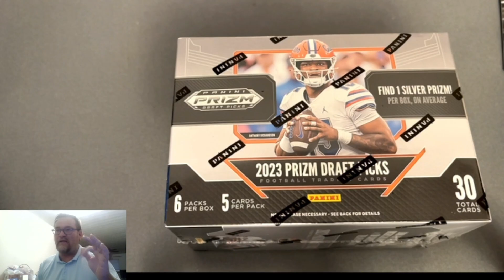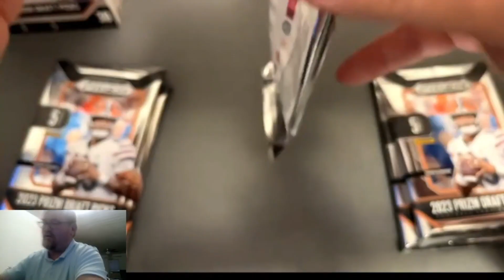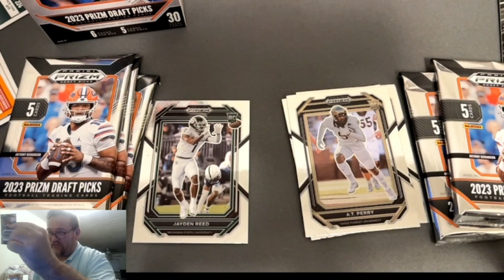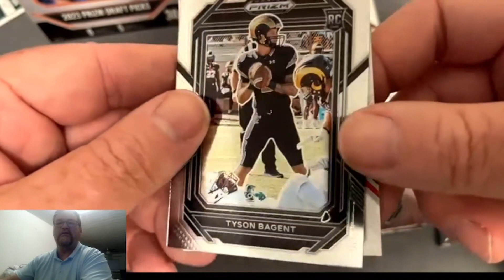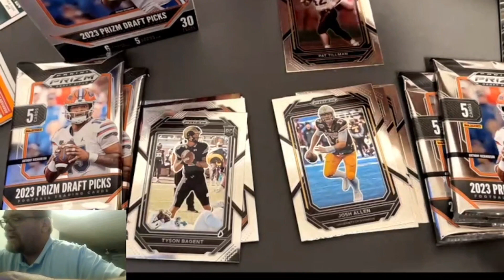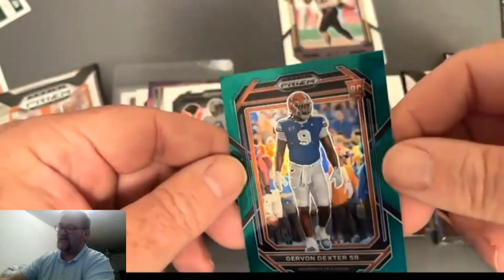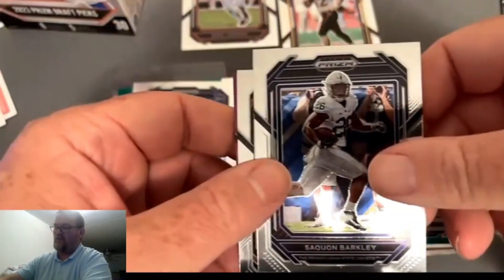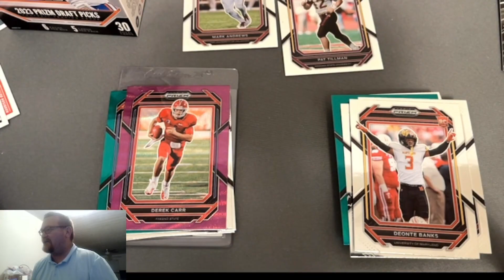2023 Prizm College Football Draft Picks, A signature pull, Congrats Winners !!!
I open 2023 Prizm College Football Draft Picks. Take the Journey through this blaster with me.

500 subscriber give away: Brock Purdey Select Numbers RC and some amazing value packs.